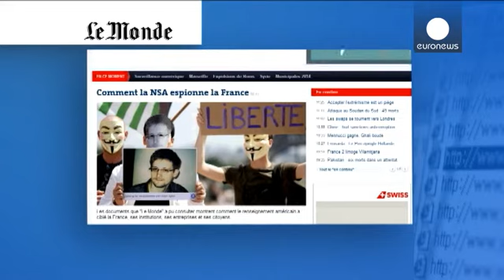Casusluk skandalı ABD ile Fransa arasında krize neden oldu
Fransız Le Monde gazetesinin Amerikan Ulusal Güvenlik Ajansı'nın (NSA) Fransa'daki faaliyetleri...

Fransız Le Monde gazetesinin Amerikan Ulusal Güvenlik Ajansı'nın (NSA) Fransa'daki faaliyetleri ile ilgili ayrıntılı haberi iki ülke arasında diplomatik gerilime neden oldu.

Fransa Dışişleri Bakanı Laurent Fabius, iddialar üzerine Amerika Birleşik Devletleri'nin Paris Büyükelçisinin bakanlığa çağrıldığını söyledi.

Fabius, "Haziran ayından bu yana zaten alarm durumundaydık ve güçlü bir cevap vermiştik. Ancak bunun ilerisine gitmemiz gerekiyor. Müttefikler arasında böyle olaylar gizliliği ihlal ediyor ve kabul edilemez. Bu tür aktivitelerin tekrarlanmamasından emin olmalıyız."

Le Monde'un Rusya'ya sığınan eski NSA çalışanı Edward Snowden'dan elde ettiği yeni belgelere dayandırdığı haberinde, ajansın 10 Aralık 2012 ve 8 Ocak 2013 tarihleri arasındaki bir aylık dönemde Fransa'da kayıtlı 70.3 milyon telefonu izlediği belirtildi.